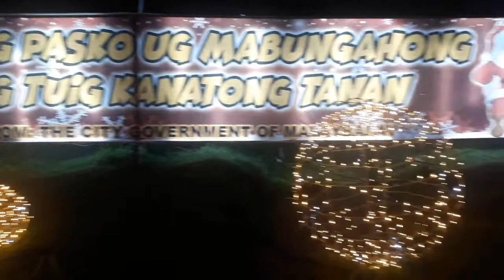MALIPAYONG PASKO UG MABUNGAHONG BAG-ONG TUIG KANATONG TANAN.